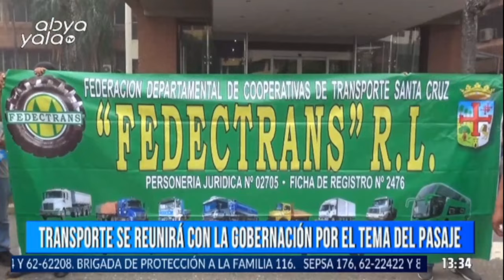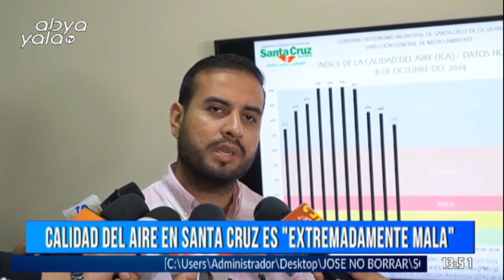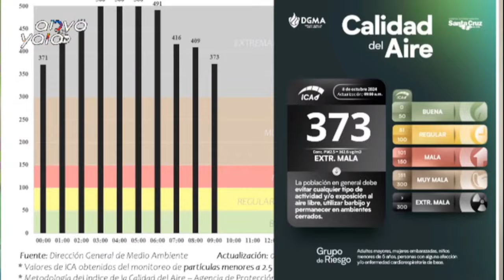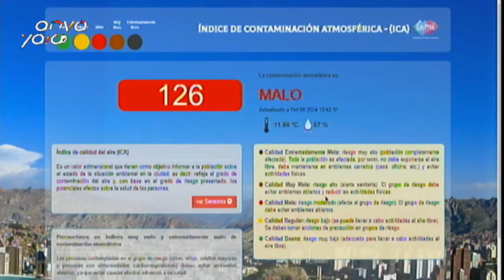SEGUNDA EDICION - ABYA YALA TV